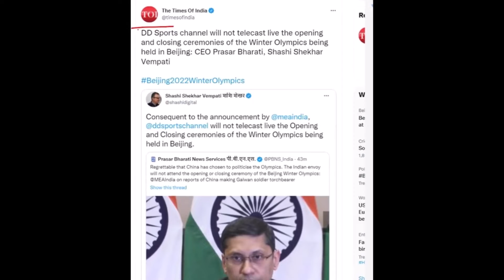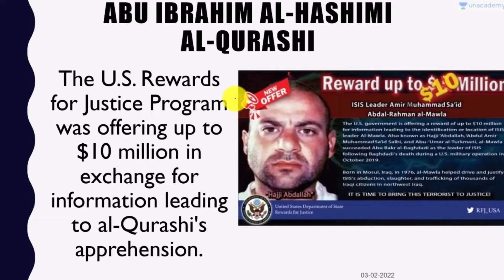INDIAboycottolympics, ISIS HEAD DEAD, FOREST CATCH MASSIVE FIRE IN AUSTRALIA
ISIShead dead by USA AND BIDENtakecredit.
jinnhaTOWER as TRICOLOUR AND INDIANflag install near jinnha tower
AUSTRALIAforest catch massive fire .
QUADboycott china winter olympics.
UN CALLED FOR IMMEDIATEEND TO MYANMAR VIOLENCE.
India officially boycott china winter olympics ,
bharatiye rajnayik china olympics me bhag nhi lega
ISIS CHIEF BLOWS HIMSELF UP.
India Officially Boycotts China Winter Olympics 2022,
India announces diplomatic boycott of Beijing Olympics after Galwan soldier became torchbeare,
India has announced that its envoys in Beijing won't attend the opening and closing ceremony of Beijing Winter Olympics 2022. The decision comes after China PLA soldier who fought in Ladakh's Galwan Valley against Indian troops in 2020, as a torchbearer of the event.

As Beijing winter games have begun officially, protests against the games were held across the world. In San Francisco a coalition of groups including people from Hong Kong, Tibet and Uyghurs gathered at the golden gate bridge and urged people not to watch the games.

चार फ़रवरी से 20 फ़रवरी तक कई देशों के खिलाड़ी चीन में हो रहे विंटर ओलंपिक गेम्स में पदक पाने के लिए जी-जान एक करेंगे. चीन में ये आयोजन ऐसे समय हो रहा है जब एक तरफ़ कोविड पाबंदियां हैं और दूसरी तरफ़ कुछ विवाद जो साये की तरह इस आयोजन के साथ-साथ चलते रहेंगे. इसपर आज की कवर स्टोरी.